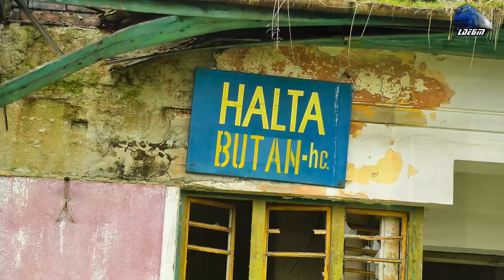Video 1600:Trafic Feroviar pe Magistrala 300/Rail Traffic on Line 300:Butan - Vadu Crisului & Bratca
Video 1600:Trafic Feroviar pe Magistrala 300/Rail Traffic on Line 300:Butan - Vadu Crisului & Bratca [Autumn Edition]

1:R3074 - Oradea - Cluj Napoca - GM 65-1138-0
2:R15203 - Cluj Napoca - Oradea - TFC - DH2
3:IR1834"Foamea" - Timisoara Nord - Iasi - Jimmy EXPRESS 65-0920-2
4:R3073 - Cluj Napoca - Oradea - 2xDesiro
5:IR366-1"Harghita" - Brasov - Budapest Keleti - Jimmy 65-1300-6 Regina Bihorului
6:R15204 - Oradea - Cluj Napoca - TFC - VT614
7:IR367-2"Harghita" - Budapest Keleti - Brasov - Jimmy 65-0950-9 Isabella

[Autumn Edition]

© Train97